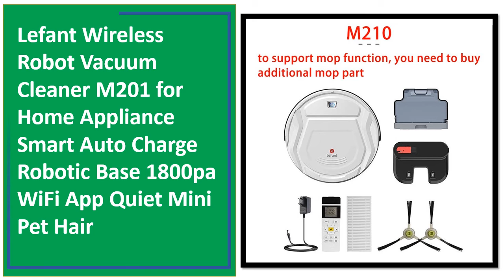Top 5 Best Robot Vacuum Cleaner On 2022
5.ABIR Robot Vacuum Cleaner X8, Smart Home Appliance,TOF Wisdom, Zone Sweeping, Restricted Area Mapping

4.ABIR Vacuum Cleaning Robot with Camera Navigation,Smart Memory,Hand Draw Virtual Blocker,Low Noise

3.Vacuum Cleaning Robot G20S,6000Pa Suction,Smart Memory,Map Navigation WiFi App,Electric WaterTank,Vacuum Sweep Mop

2.NEATSVOR x520 Robot Vacuum Cleaner 6000pa 5200 MAh Regular Automatic Charging For Sweeping and Mopping Smart

1.Lefant Wireless Robot Vacuum Cleaner M201 for Home Appliance Smart Auto Charge Robotic Base 1800pa